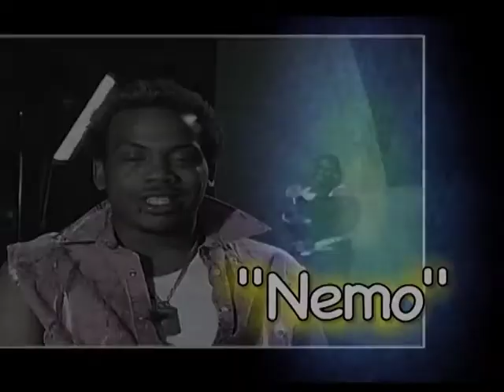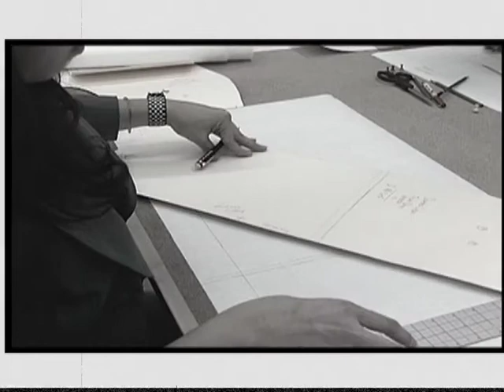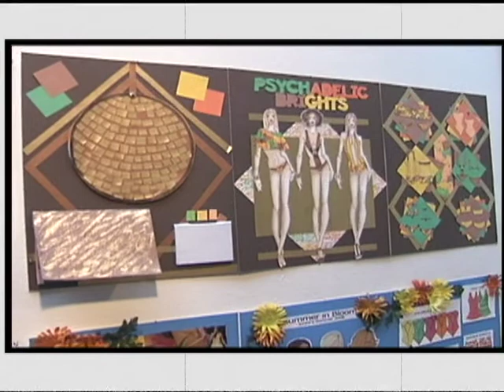Fashion Design & Merchandising at Long Beach City College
Check out the hottest fashion program in southern California.